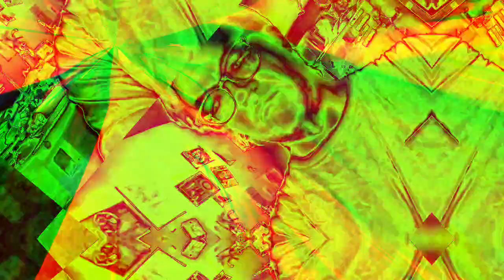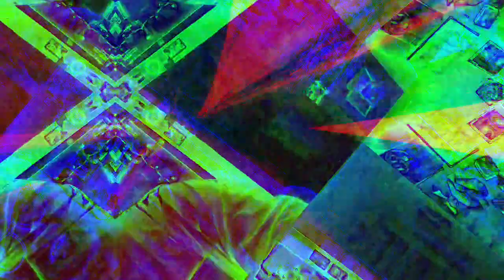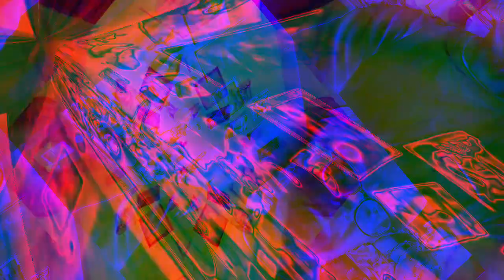Movie 22 12 07 12h00m27s the 10 minute videos collection uploaded. *Photosensitivity Warning*